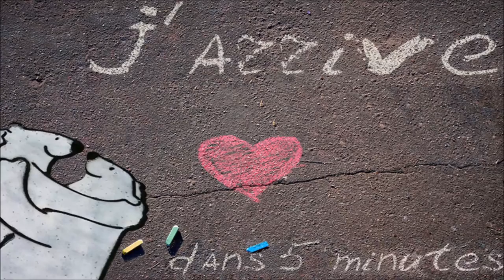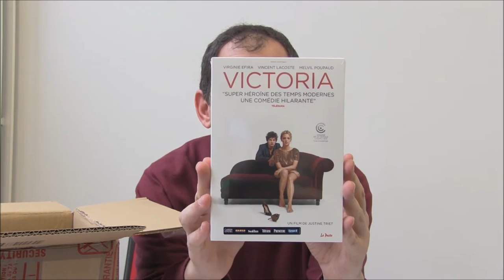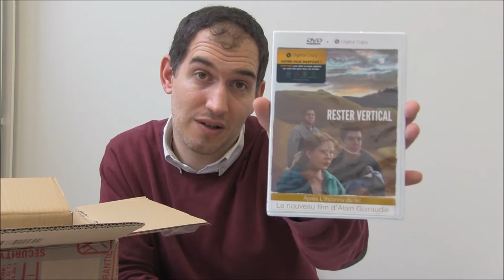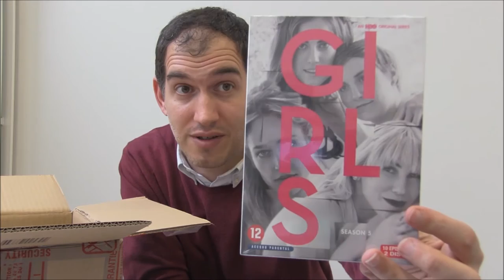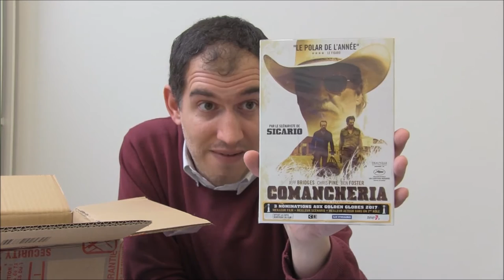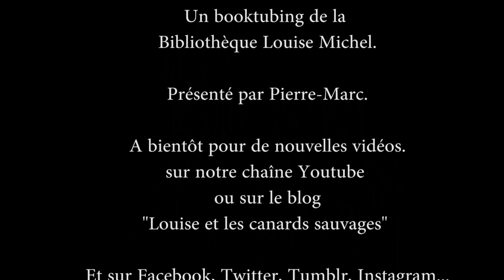J'arrive dans 5 minutes - Spécial Unboxing DVD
Les premières commandes de l'année sont là ! Pierre-Marc prend 5 minutes pour déballer le carton et vous présenter les nouveautés DVD qui enrichiront le fonds de la bibliothèque !

A bientôt !